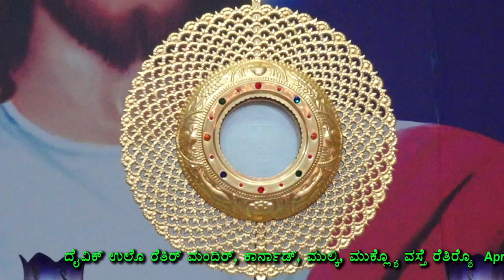Adoration & Daily Mass 06 04 2022 by Rev.Fr.Abraham D'Souza & George Crasta SVD at DCC Mulki